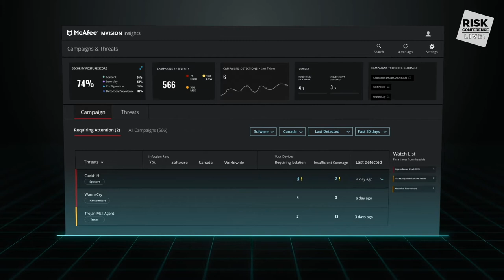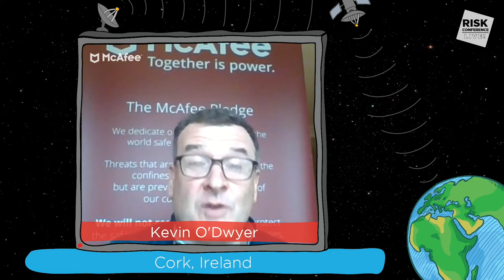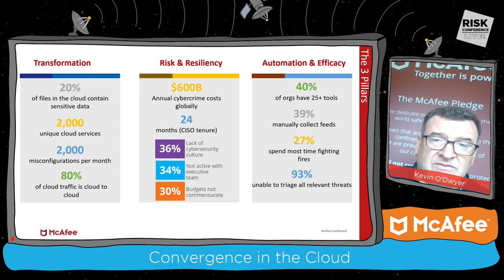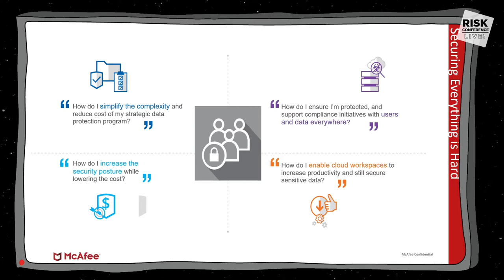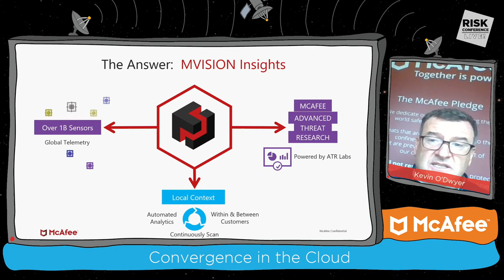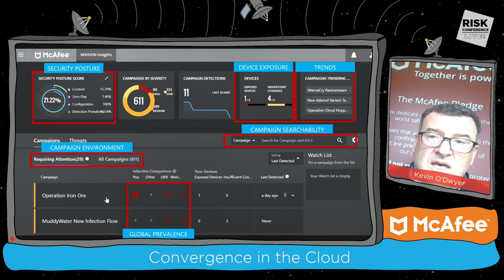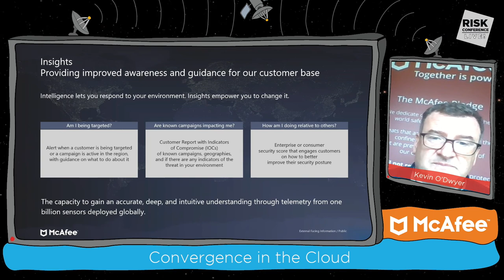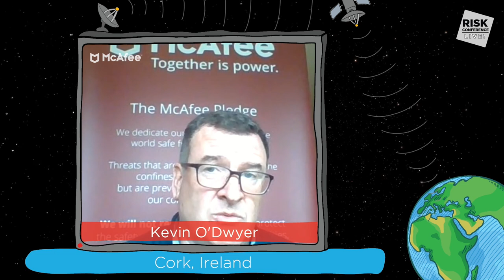Kevin O'Dwyer, McAfee @ RISK 2020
Presentation from virtual conference RISK 2020

Convergence in the Cloud
by Kevin O'Dwyer, Vice President for McAfee Commercial business in EMEA

In this presentation we will see how McAfee is predicting the convergence of security in the Cloud. You will see how Cloud Security, Data Protection and Enterprise Security converge and how McAfee is building a strategy around that convergence, including the delivery of real Insights that will drive the right investment in resources to simultaneously deliver maximum efficiency & efficacy.